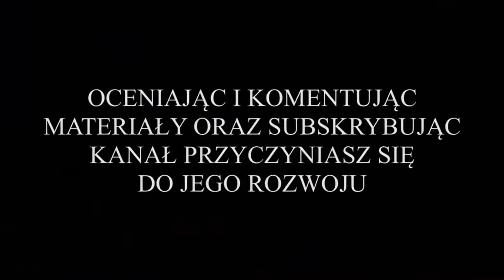Nielba Wągrowiec vs. Patriot Mieścisko (bramki ze sparingu) 24.02.2021r.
Z cyklu: "Przeżyjmy to jeszcze raz", cała druga połowa sparingu rozegranego przez drużynę juniora młodszego Nielby Wągrowiec, składającą się z zawodników z roczników 2004/2005. Rywalem Nielby, był grający w Grupie 4 klasy B "Proton" zespół seniorski Klubu Sportowego Patriot Mieścisko. Spotkanie rozegrano 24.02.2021r. o godz. 18:50, na stadionie ze sztuczną murawą znajdującym się na terenie OSIRu Wągrowiec.

Pierwsze minuty sparingu były dość wyrównane. Jako pierwsi w meczu zaatakowali goście z Mieściska. Jednak to Nielbistom przyszło się cieszyć z pierwszej zdobytej w tym spotkaniu bramki, która padła w 10 minucie. Po jej zdobyciu przewaga Nielby zaczęła być coraz bardziej zauważalna. Widać było, że grający na boisku 15-16 latkowie nie wystraszyli się pełnoletnich kolegów z Mieściska. Gra juniorów w defensywie była uważna, natomiast w ofensywie Nielbiści grali płynnie, z dużą wymiennością pozycji, a przede wszystkim skutecznie, czego owocem były kolejne zdobywane bramki. Nieco stagnacji wkradło się na murawę w drugiej połowie spotkania. Końcówka meczu należała jednak znowu do Niebistów, którzy podwyższyli wynik. Gościom z Patriotu, golkipera Nielby udało się pokonać tylko raz, w pierwszej połowie udało się to Marcinowi Mateckiemu. Co prawda w tej samej połowie spotkania futbolówka wpadła do bramki gospodarzy jeszcze raz, jednak był to gol zdobyty ze spalonego i bramka nie została uznana przez arbitra.

Ostatecznie cały sparing zakończył się wysokim zwycięstwem juniorów młodszych Nielby Wągrowiec w stosunku 7:1.

WYJŚCIOWA 11-tka NIELBY:
Tomasz Kramer (br) - Wiktor Andryszak, Kacper Marciniak, Mieszko Kapałczyński, Mateusz Sturma, Mateusz Dominikowski, Marcel Jankowski, Jakub Kopydłowski, Kacper Owczarczyk, Kacper Skarbiński, Maciej Łusiak.

ZAWODNICY REZERWOWI:
Karol Kubik (br) - Przemysław Serafiński, Norbert Sajewski, Konrad Wojczyński, Karol Korczak.

DRUŻYNA PATRIOTA ZAGRAŁA W SKŁADZIE:
Aleksander Kulinski, Radosław Hagdan, Bartosz Chudzik, Jakub Trafas, Karol Twardowski, Filip Słomiński, Kacper Rozmaciński, Łukasz Witczak, Dawid Kszyśko, Tomasz Lewandowski, Marcin Matecki, Mateusz Roguszka, Marcin Łatka, Artur Niedbalski.

STRZELCAMI BRAMEK W MECZU BYLI:
* Kacper Skarbiński, w 10 minucie spotkania, na 1:0 dla Nielby;
* Maciej Łusiak, w 18 minucie spotkania, na 2:0 dla Nielby;
* Mateusz Dominikowski, w 21 minucie spotkania, na 3:0 dla Nielby;
* Mateusz Dominikowski, w 27 minucie spotkania, na 4:0 dla Nielby;
* Marcin Matecki, w 29 minucie spotkania bramka dla Patriota, na 4:1;
* Marcel Jankowski w 66 minucie spotkania, na 5:1 dla Nielby;
* Bartosz Kozłowski, w 85 minucie spotkania, na 6:1 dla Nielby;
* Bartosz Kozłowski, w 86 minucie spotkania, na 7:1 dla Nielby;

GRATULACJE DLA TRENERA I CAŁEJ DRUŻYNY ORAZ PODZIĘKOWANIA DLA RYWALI Z MIEŚCISKA !!!